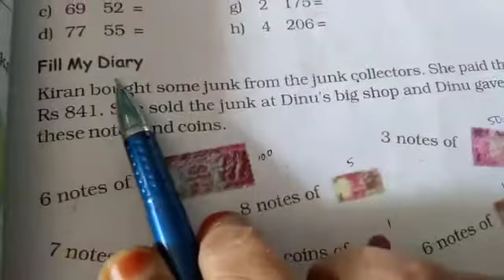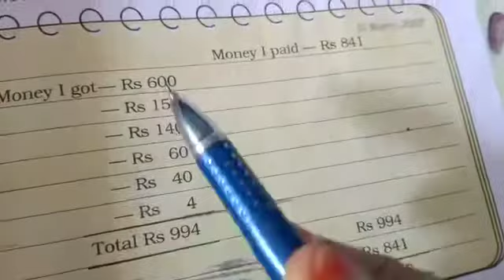The Junk Seller page 67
Std IV Maths